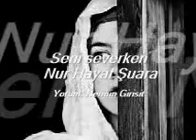Seni severken - Nur Hayat Şuara